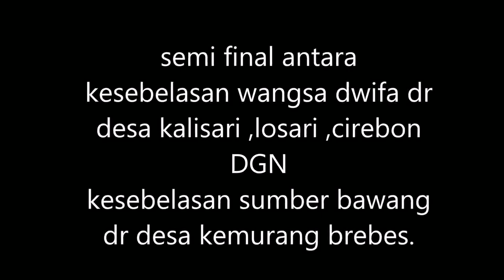MINGGU APES BAGI WANGSA DWIFA FC .